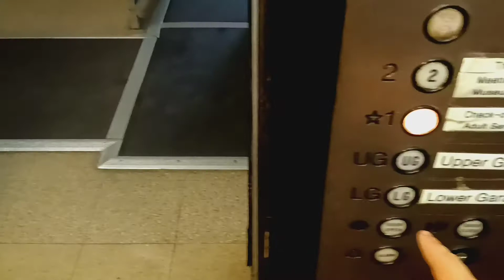Dover Banjo hydraulic elevator at the White Plains Public Library (White Plains, NY)